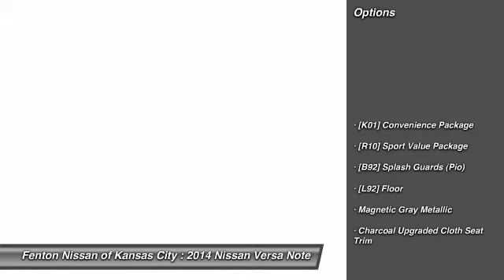2014 Nissan Versa Note Kansas City MO 64153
2014 Nissan Versa Note

This vehicle is located at:

9600 North West Prairie View Road